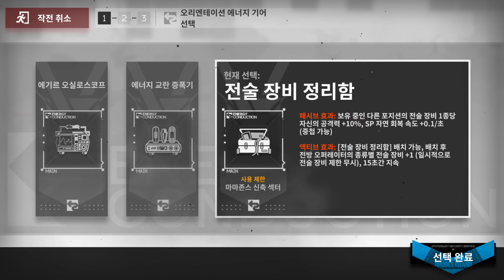명일방주 / 보안파견 - 마마존스 신축 섹터 / 6성 2정예로 대충